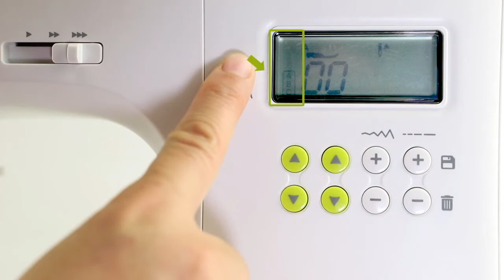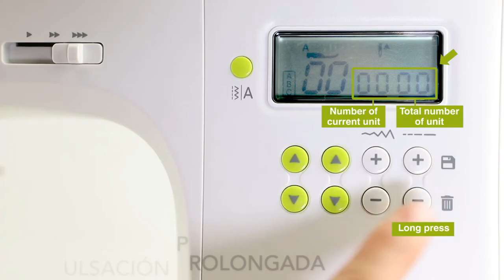NECCHI TUTORIAL SERIE NC - Función memoria NC-102D